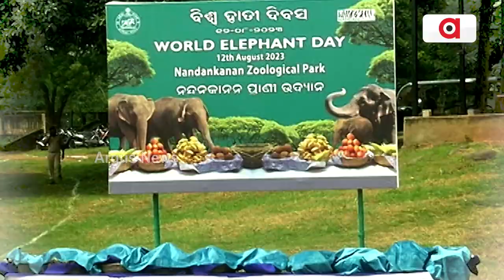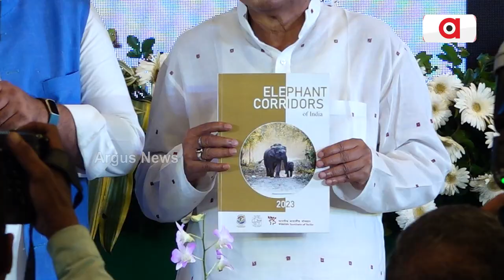Elephants' Existence In Question On World Elephant Day